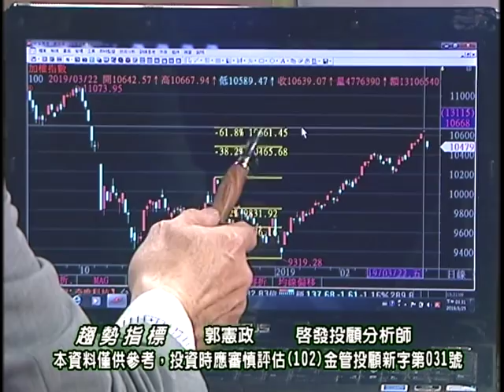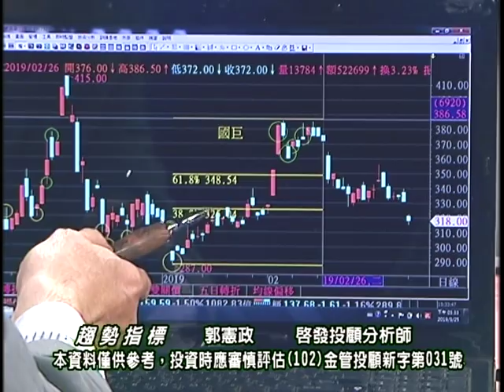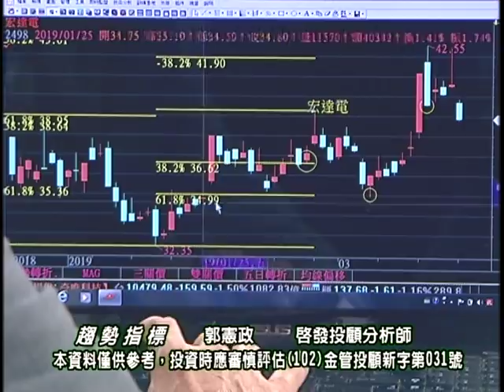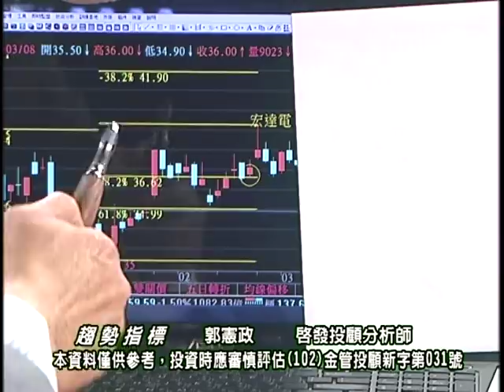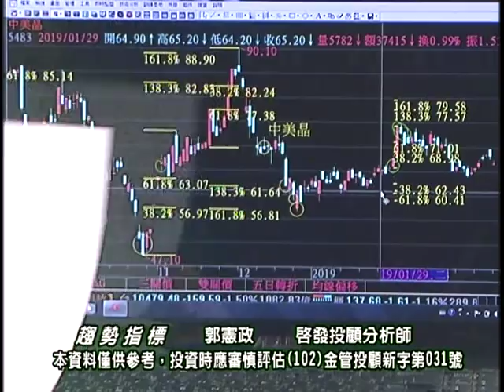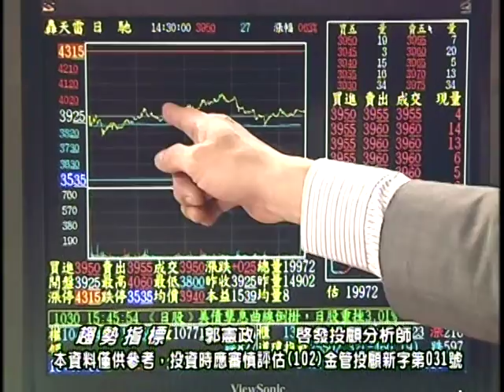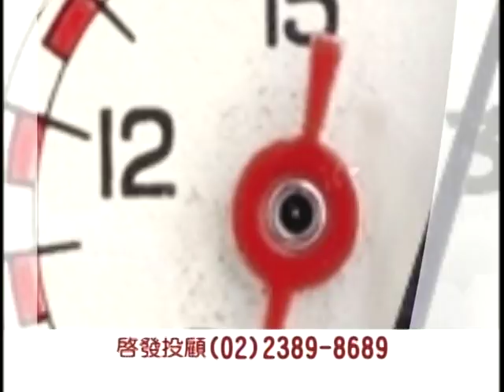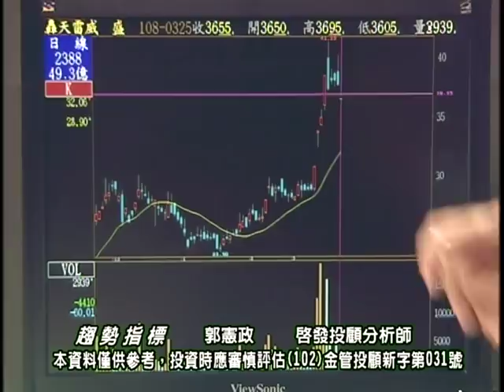20190325 1700 郭憲政 趨勢指標